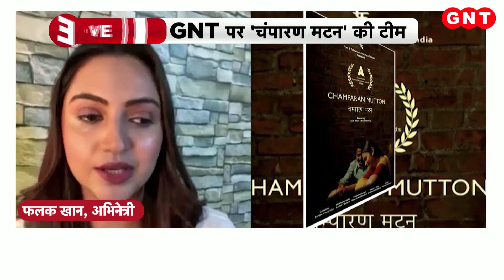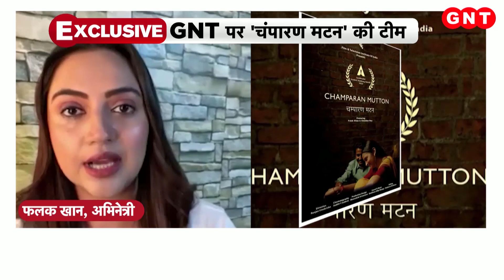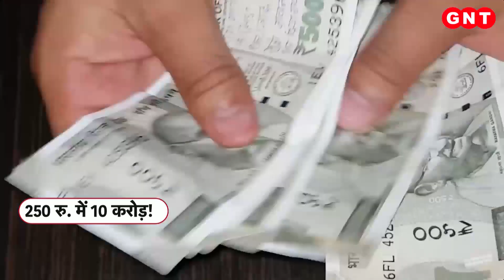गले लगकर जी भर के रोए, बिछड़े बच्चों से मिलने की खुशी क्या होती है, इन तस्वीरों में देखें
अच्छी और सच्ची खबर में आज सबसे पहले बात दो परिवारों की जिनके घर सालों बाद खुशी लौटी है. दरअसल, एक परिवार यूपी के गाजियाबाद का रहने वाला है जबकि दूसरा परिवार पंजाब के पटियाला का रहने वाला है. इन परिवारों के बच्चे सालों पहले अपनों से बिछड़ गए थे लेकिन आज ये अपने माता-पिता से मिलकर बहुत खुश हैं. सात साल की तबस्सुम दो साल बाद अपने घर लौटी हैं जबकि 37 साल के जगजीत 35 साल बाद अपनी मां से मिल पाए.